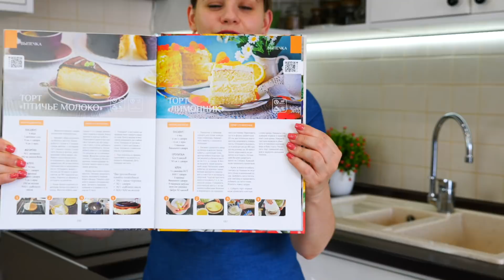Готовим Сытный ОБЕД Для Всей Семьи | ПРЯМОЙ ЭФИР, В субботу 21 Июля в 11:00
Готовим обед все вместе. Ниже список продуктов
 Моя КНИГА:
 Основное блюдо:
Рыбное филе (жирные сорта рыбы например пангасиус или пеленгас) 500 гр
Мука 3-4 ст. ложки
Лук 1 шт
Зелень
Растительное масло
Соль, перец
Сметана для подачи
   Торт:
Яйца 6 шт
Сахар 6 ст. ложек
Мука 6 ст. ложек
Разрыхлитель 10 гр
Ваниль
Пропитка
 Лимоны 4 шт
Сахар 10 ст. ложек
Крем
Сметана 20-25% 1 литр
Сахар 200 гр
Ваниль
Загуститель для сметаны 3 пакета любой фирмы
( загуститель для сливок не подойдет)
Или откиньте сметану на ночь на марлю
Цедра лимонов ( лучше 10 шт , но нужно минимально 6 шт)
Мармелад лимонный для декора по желанию
   Салат:
Соль, перец